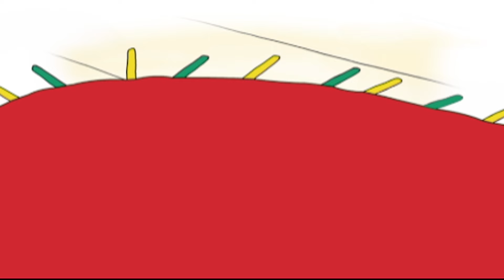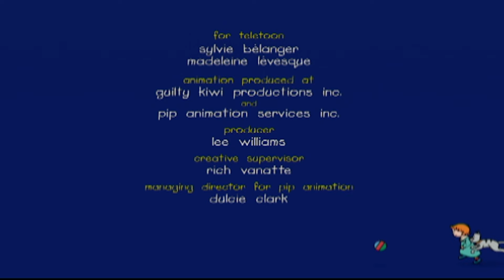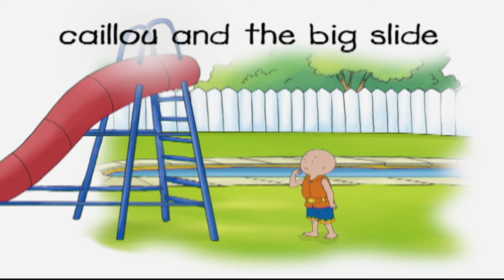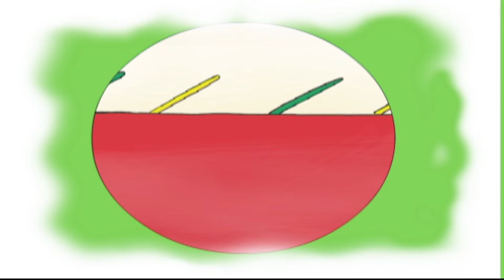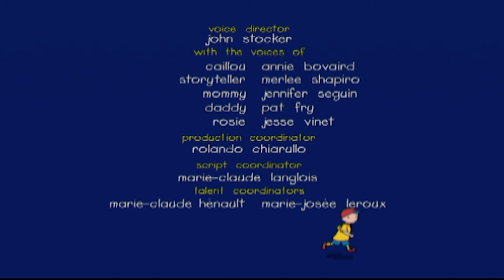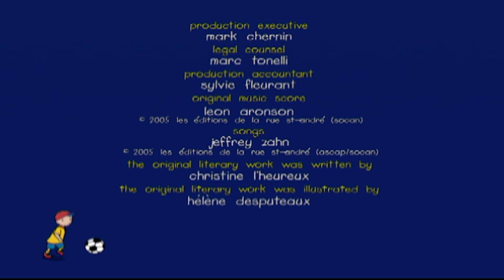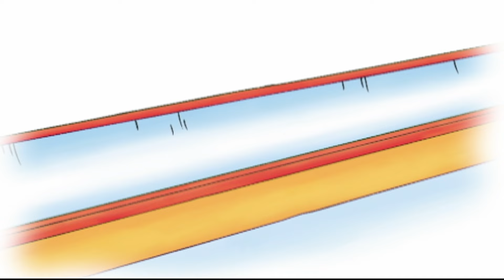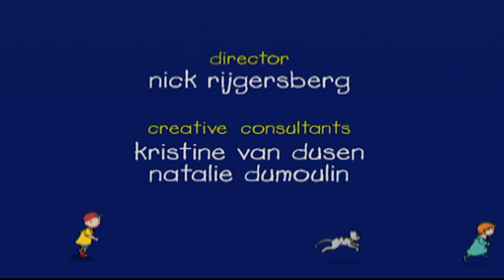Ruca em português ★ Ruca não Consegue Dormir ★ Caillou Episódio Completo ★ Desenho Animado